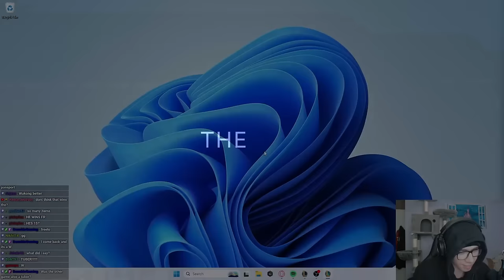*FREE LP* POWERPUFF GIRLS REROLL COMP!!! | Teamfight Tactics Set 11 Ranked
I love it when new fun comps suddenly crop up, especially when they can compete with the meta!

Teamfight Tactics Set 11 Ranked

Highlights:
00:00 TFT Set 11
01:22 March of Progress
09:21 Unified Resistance I
15:05 Ba-BOOM!
19:50 Late Game